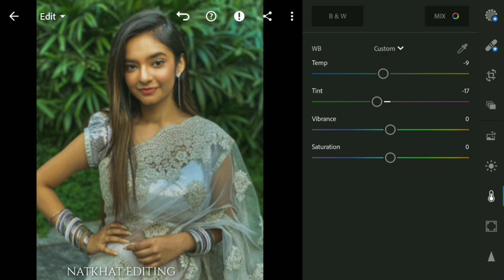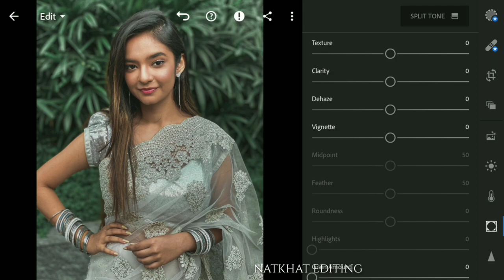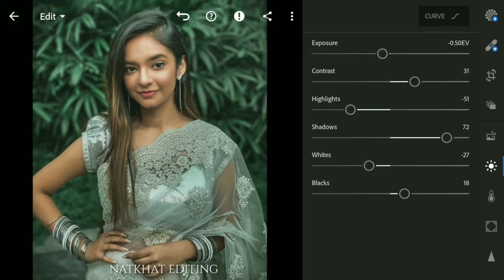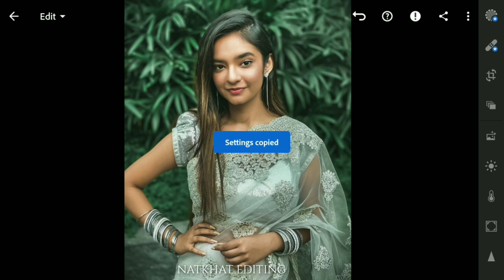MOODY GREEN LIGHTROOM MOBILE EDITING | FREE PRESET | ANUSHKASEN PHOTO EDITING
preset

please friends i need your support.
i upload video to learn lightroom cc mobile editing tutorial